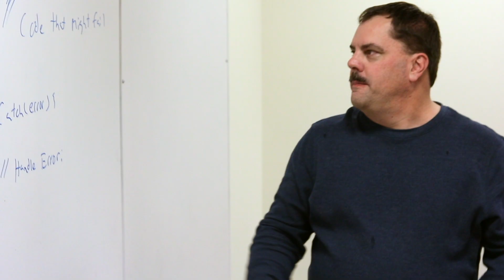Catalyte Spotlight - Dan Reuther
After going to college to become a software developer, life happened and Dan Reuther spent 20 years working in the family construction business. He experienced economic hardships as a result of the 2008 recession and needed to make a career change to support his family.

Catalyte gave Dan an opportunity to prove himself, even without a resume. Taking full advantage of the situation, he quickly rose through the ranks and is now training the newest Catalyte programmers.

Hear Dan explain his journey, mid-life career change and why Catalyte doesn't care where you came from as long as you can do the work.